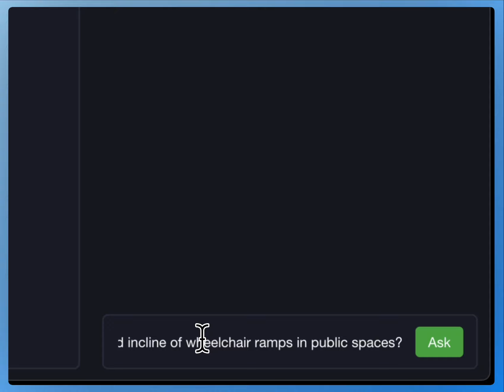This app WILL answer your questions about building codes.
New advancements in AI are making it possible for constructions professionals to navigate building codes more easily.